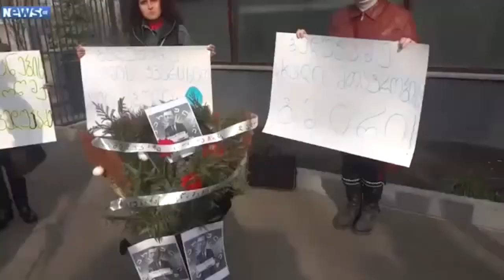ნაწილი 2 ბედუკაძე